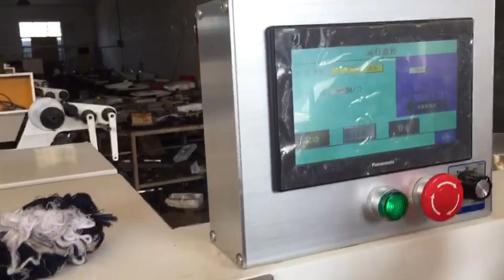High speed chocolate ball & ball chocoalte foil wrapping packaging machine (fast)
High speed chocolate ball foil wrapping packaging machine

It is suit for round shapes products . Such as : chocolate , candy, tea, snacks etc.

Speed : 300 pieces per minute
Packaging materials: foil paper
Power: electric

  Tony

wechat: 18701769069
Skype: wangwei6350
Shanghai FUBO packaging machinery co.,ltd